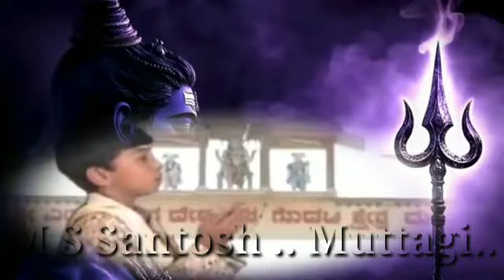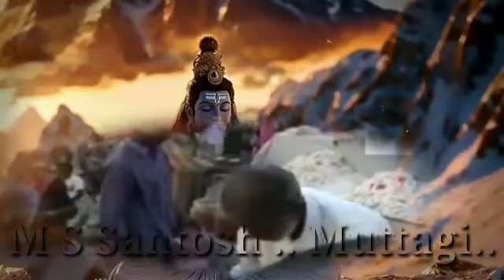Bakati songs super kannada mix good sound quality ಒಳ್ಳೆಯ ಭಕ್ತಿ ಗೀತೆಗಳು ಕೇಳಿ ಆನಂದಿಸಿ